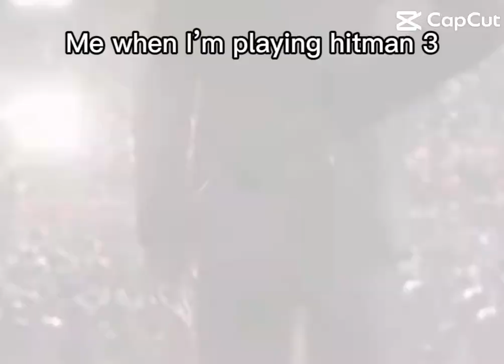Me when I’m playing hitman 3